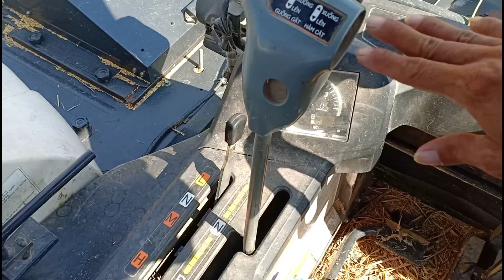MÁY CẮT LÚA YANMAR 850 LÁI QUA LĂN - MÁY GẶT ĐẬP LIÊN HỢP YANMAR